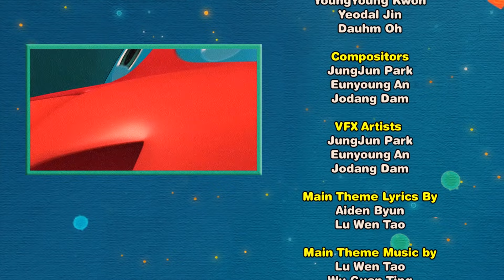Команда ДИНО - Сезон 1.Серия 32. Это не я - Мультфильм про динозавров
Для тех, кто не смотрел ПЕРВЫЙ СЕЗОН!

Команда ДИНО - Сезон 1.Серия 32. Это не я

Гуру, делая уборку, по неосторожности устраивает страшный беспорядок в доме. Вики очень разозлилась и обвинила во всём Малыша Пинга. Пинг обижается, но Вики не верит ему. В это время Гуру выскальзывает из дома и устраивает большие неприятности в городе.

 Дино, на помощь!
 Пинг - сила счастья - истребитель,
 Вики - сила любви - моторная лодка,
 Том - сила мудрости - бульдозер,
 Рэкс - сила храбрости - гоночная машина!

 Команда Дино, Вперед! GoGoDINO!

Дино – это настоящие герои. Их миссия – защищать маленьких и слабых. Знакомьтесь с нашими героями-динозаврами: Ти-Рекс – сильный и храбрый, Том – мудрый и любознательный, Вики – милая и дружелюбная, а Малыш Пинг – озорной проказник. Команда Дино прибывает в маленький городок, поселяется в нем и делит все радости и невзгоды с местными жителями. Когда у обитателей городка возникают трудности или случаются невероятные происшествия, герои бросаются на помощь. Всякий раз, сталкиваясь с новым вызовом, участники Команды Дино познают мир и обретают новых друзей. Дино, вперед! Вместе учимся, растем и становимся настоящими друзьями! Дино, вперед!